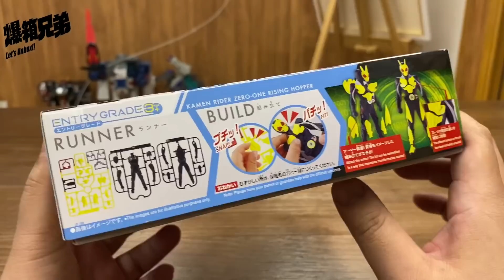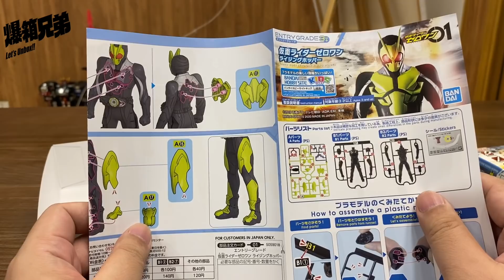【爆箱】3歳細路模型系列？BANDAI最新出品 ENTRY GRADE 仮面ライダーゼロワン ライジングホッパー